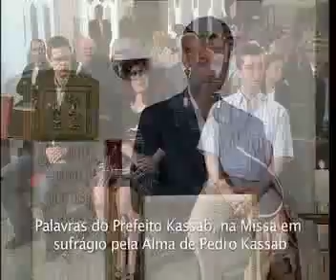Palavras do Prefeito Kassab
Palavras do Prefeito Gilbero Kassab durante missa na Catedral Maronita Nossa Senhora do Líbano, em sufrâgio de seu pai Pedro Kassab.